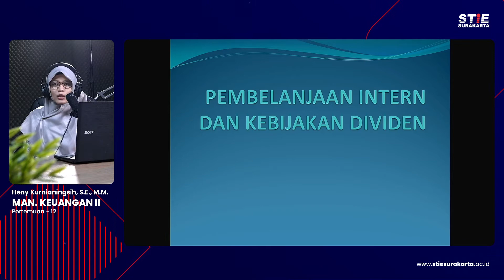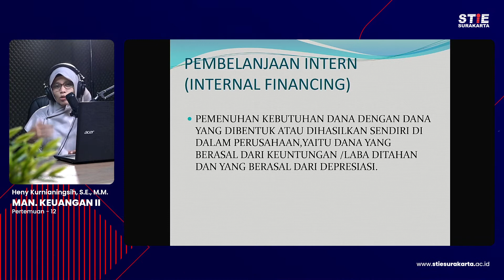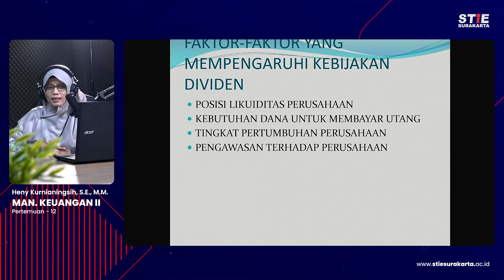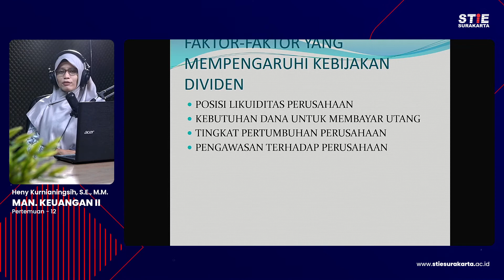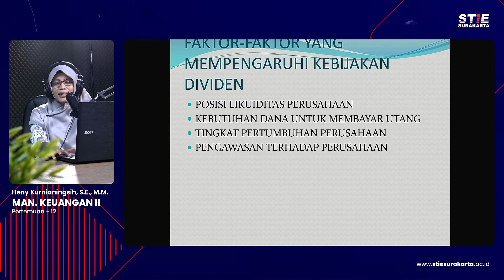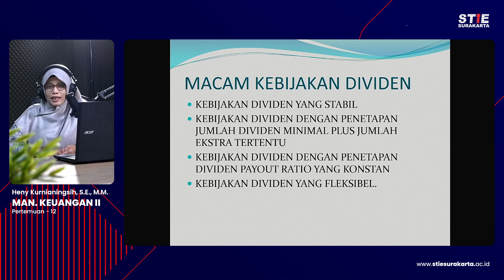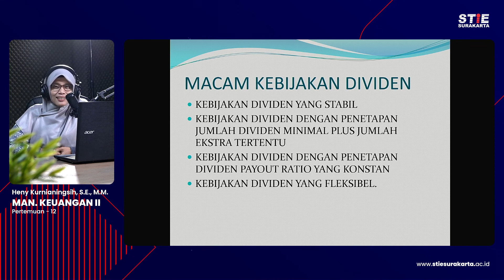Man Keuangan II - 12 Heny Kurnianingsih